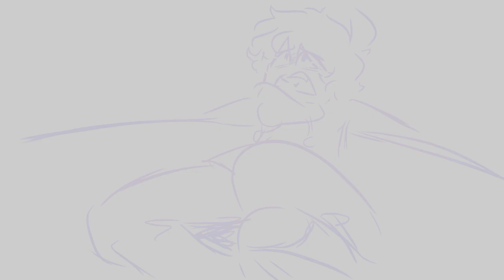lifeboat || vent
i was really contemplating on posting this but my anxiety kept on telling me so many bad things but i pulled through and did it anyways. anxiety sucks thats all ✌🏻

also yes i do listen to heathers , and its the next musical i plan to do with MCYTers

song » lifeboat - heathers musical